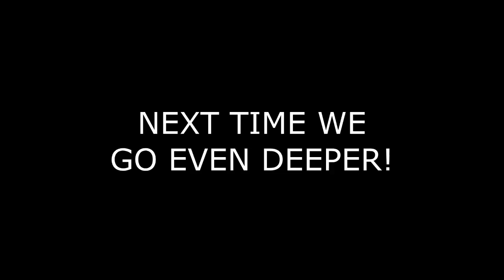Hunter Completes: Subnautica [PART 13] [Precarious Wrecks]